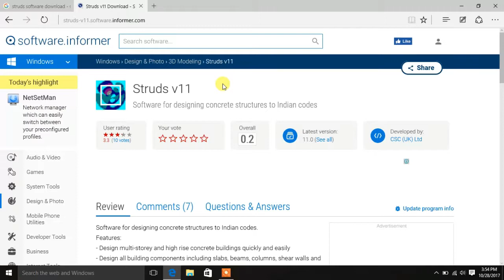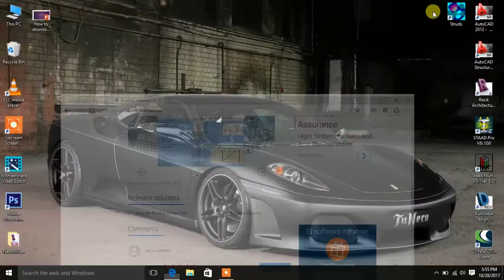How to download a struds software in Tamil....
I send the software...